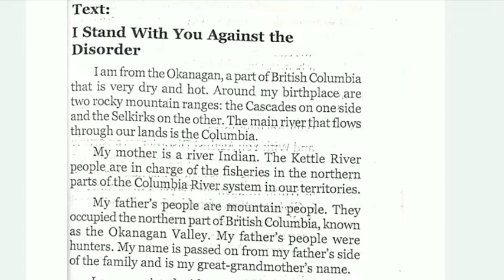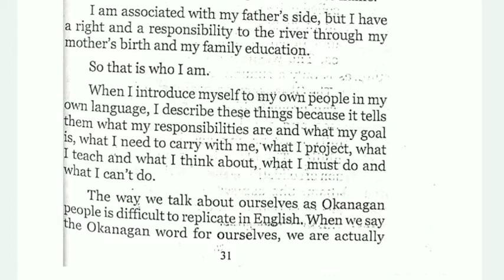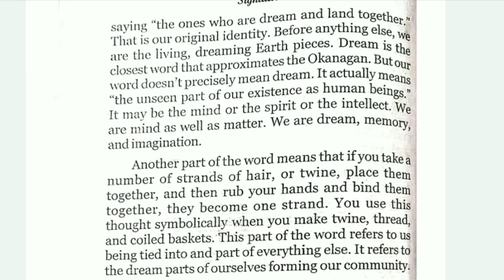I Stand With You Against The Disorder - J.Armstrong - Signatures - 3rd sem Common Course - class 14